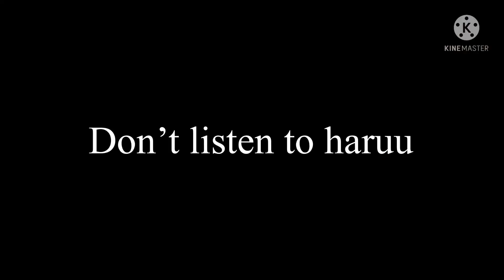gets revenge on haruu cutely UwU..